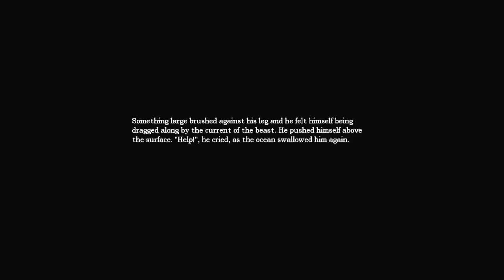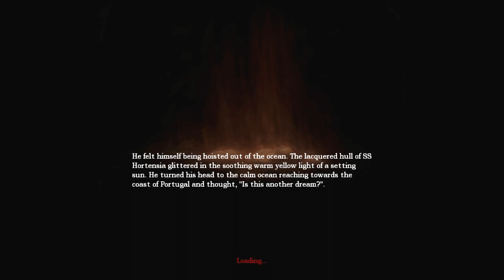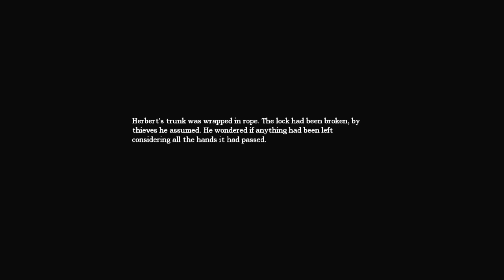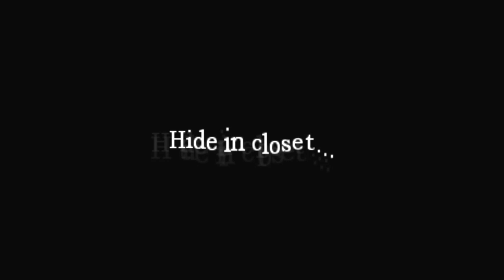Matt tries to play Amnesia : The Dark Descent - Part 4 - Halloween!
Wonder what Matt from FyreUK is up to now? - he is now a variety streamer. Matt is back trying to face his fears once again in Amnesia this time because you guys asked for more at Halloween.